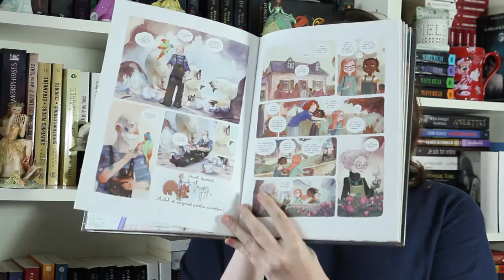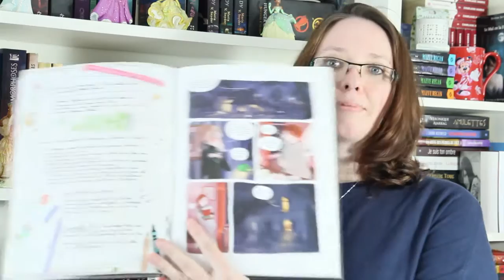Emprunts médiathèque #3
Aujourd'hui, je vous parle de mes emprunts à la bibliothèque !

★ Livres cités
- Le regards des princes à Minuit, d'Erik L'homme
- Prédictions de Johan Heliot
- Carnets de Cerise T1 : Le zoo pétrifié, de Joris Chamblain et Aurélie Neyret